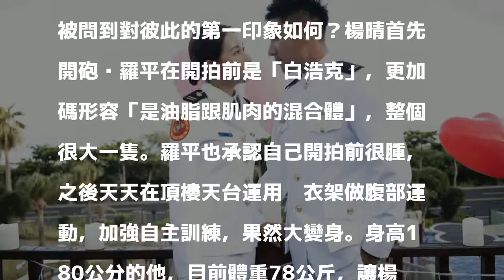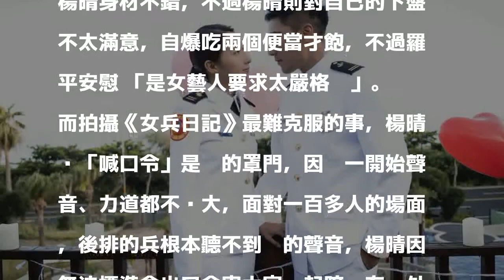女星爆「下盤大」很羞愧 自招當兵一餐嗑2便當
〔記者洪素津／屏東報導〕劉香慈等人主演的TVBS最新優製國語八點檔大戲《女兵日記》在墾丁如火如荼拍攝，同時劇中也打造了最新軍中情侶檔─楊晴與羅平，在炙熱的墾丁打造泳池畔談情說愛的粉紅泡泡橋段，楊晴、羅平換上白色海軍大禮服，展現出不凡的「軍人氣勢」，不過私下訪問時羅平爆料楊晴自覺「下盤大」，惹得楊晴害羞連連，眾人笑翻。

發表評論評論如下。